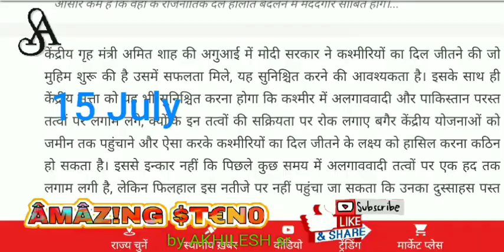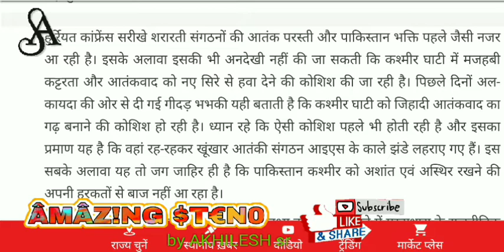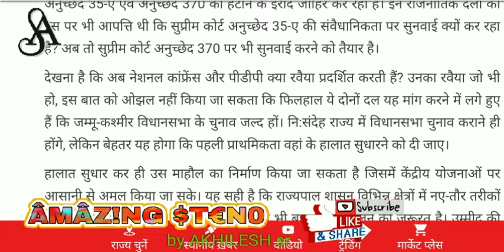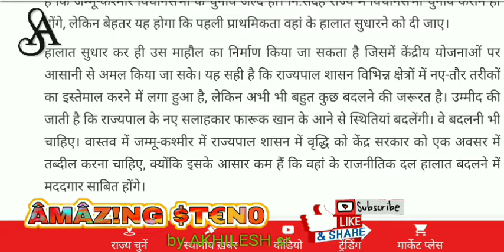15 July 2019